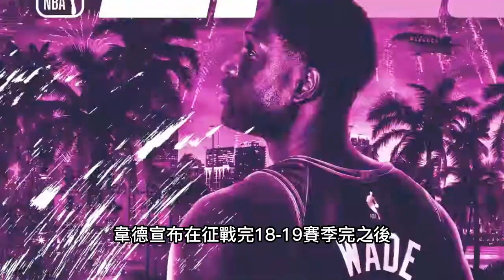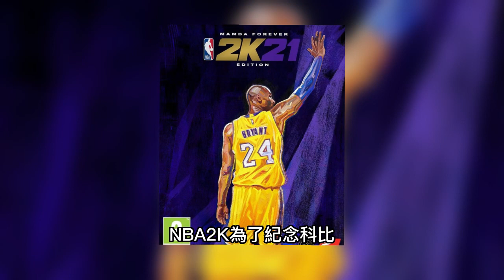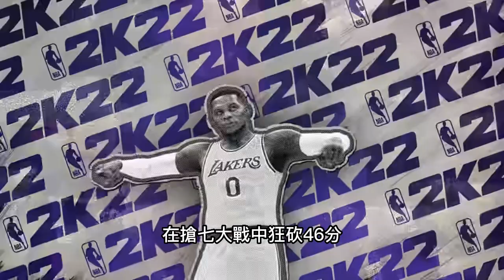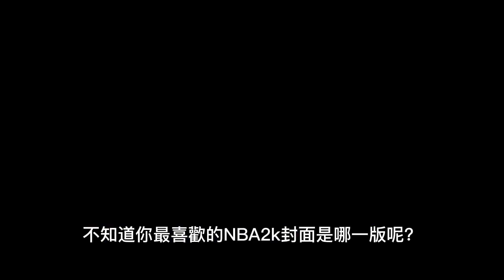53張2K封面人物大合集，誰是你心中最強2K主角？科比 喬丹 庫裏 詹姆斯 柯瑞 kobe joredan lebronjames stephen curry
作為一個NBA2K系列逢出必買的終極鐵粉，今天我搜集了2k從發布至今，幾乎所有的封面，和大家分享一下當年的封面設計，和每一期封面上的主角和他們背後的故事！大家也可以挑選一下看看你認為哪一期封面是你心目中最棒的。科比 喬丹 庫裏 詹姆斯 柯瑞 kobe joredan lebronjames stephen curry